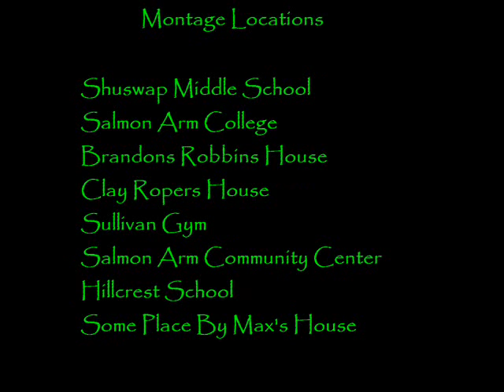basketball montage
Me and my friend doing some crazy basketball stuff.